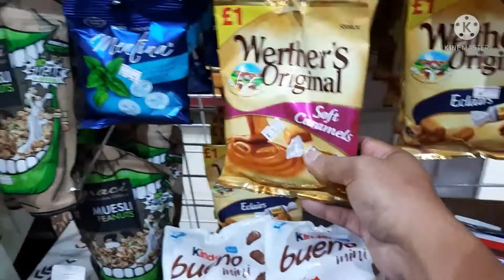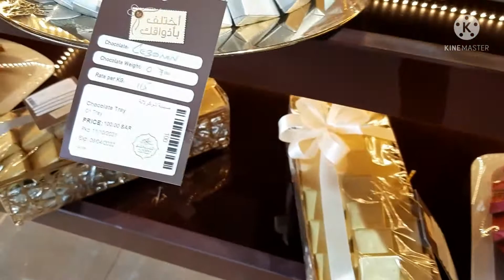MAGKANO NGA BA CHOCOLATE DITO SA SAUDI ARABIA🤔🇸🇦???